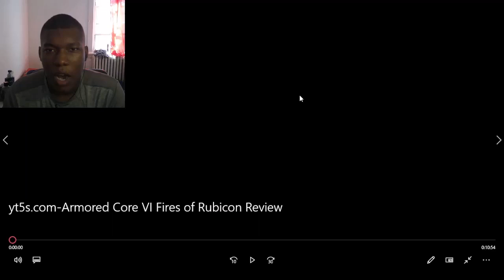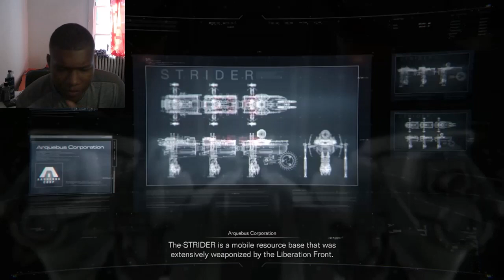Armored Core 6: Fires of Rubicon Review REACTION